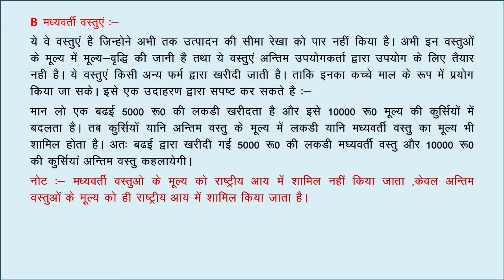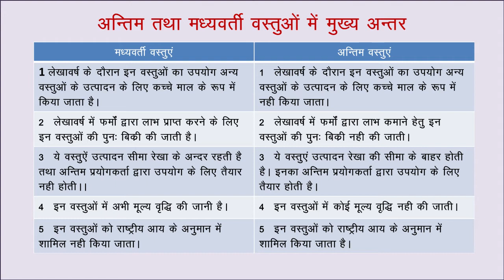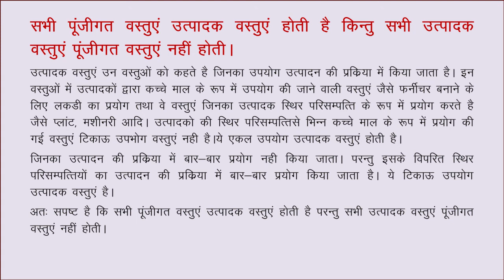Basic Concept of Macro Economics IN HINDI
IN THIS VIDEO YOU LEARN ABOUT THE BASIC CONCEPT OF MACRO ECONOMICS .